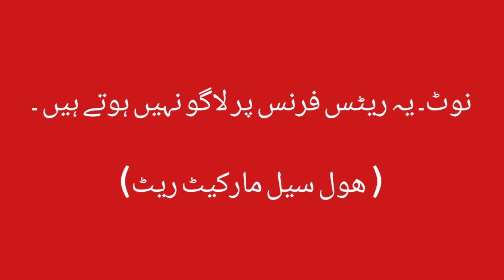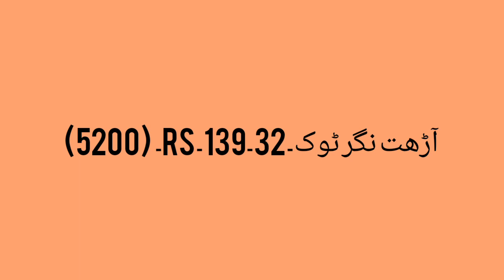Today Scrap Rates in Pakistan 31-12-2022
Scrap Rates
Copper Rates
Nigar Scrap Rates
Silver Rates
Aluminium Rates
Brass Rates
Square Rod Rates
MS Rod Rates
Compressor Rates
Arhats Rates
Furnace Rates
Scrap Rates Misri Shah Lahore
Scrap updates
Scrap Rates in Karachi
Scrap Rates in Gujranwala
Islamic Knowledge RNK
Construction rod rates
Sheet rates
scrap